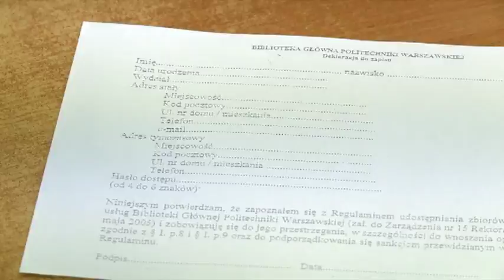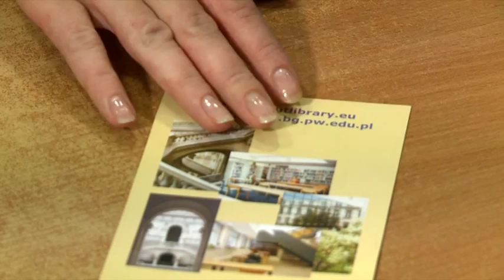Biblioteka to nie Horror 1 - zapis / Politechnika Warszawska / Biblioteka Główna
Biblioteka Główna Politechniki Warszawskiej prezentuje film szkoleniowy dla studentów PW, chcących założyć konto w bibliotece.